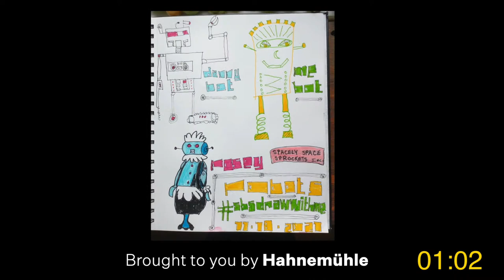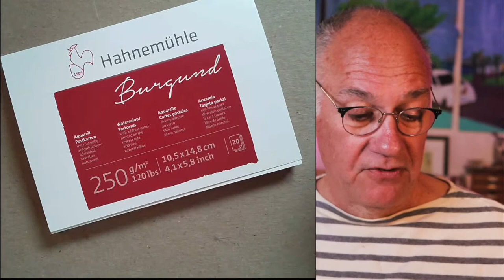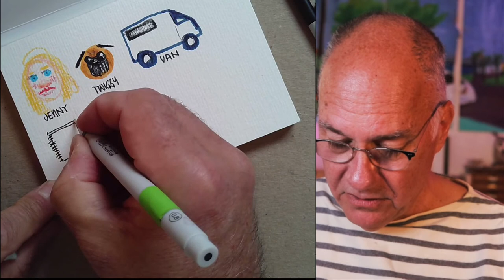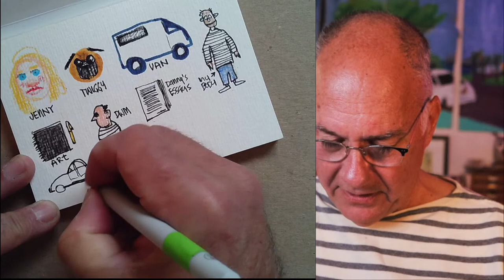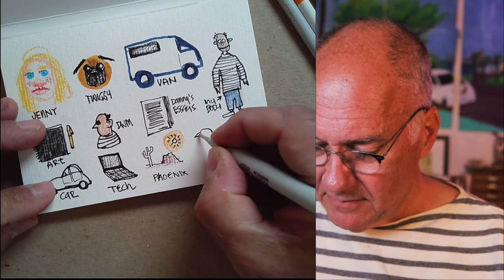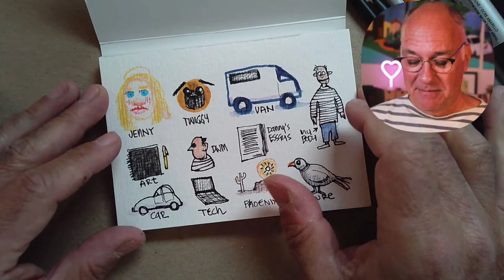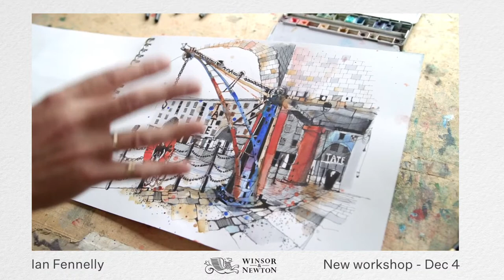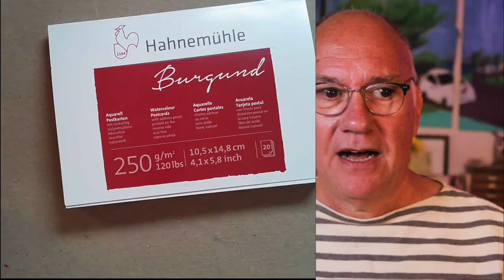Draw With Me: Giving Thanks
This week Danny is using Hanhenmuhle's watercolor postcards.

LIVE WORKSHOP: Urban Sketching in the home of the Beatles with Ian Fennelly will take place next Saturday, December 4 at 9am PT.